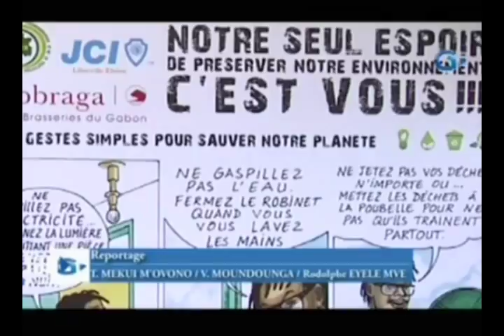Participation de la semaine de l’environnement par les membres du club environnement de l’institut i